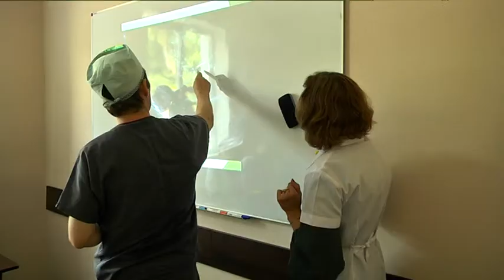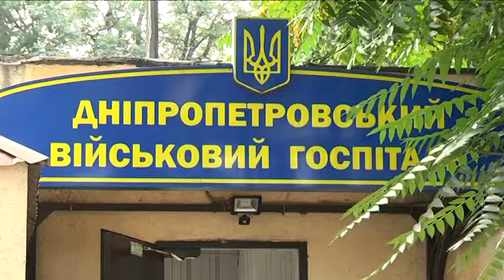Військові лікарі Дніпропетровщини опановують новий протокол ультразвукової діагностики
Військові лікарі Дніпропетровщини освоюють новий протокол УЗД — діагностики. Навчання відбувається на базі Дніпровського військового шпиталю. Готує та організовує тренінг членкиня правління європейської асоціації хірургів.